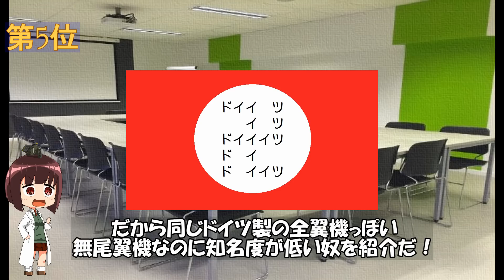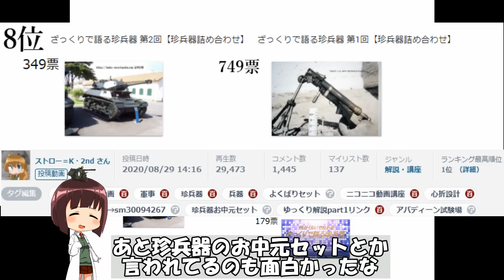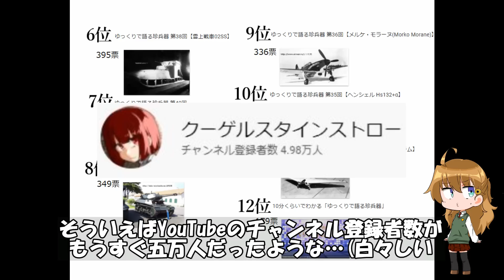ゆっくりで語る珍兵器年間大賞2020！結果発表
急に歳忘れ企画を思い付いたので大急ぎで作りました。今度こそ年間大賞の発表です！！
再生数はYouTubeの数値を参考にしています。
いやね、ニコニコはアカウント分けたのとアナリティクスが見にくくて…

※訂正
5:42頃の749票は479票の誤植です。すまぬ…